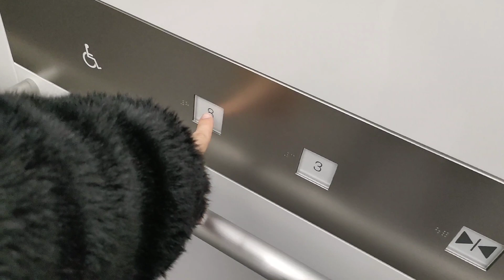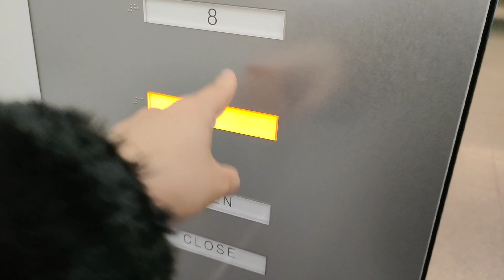【40人乗り×6】世界貿易センタービル南館のシャトルエレベーター / Mitsubishi traction elevator @ Hamamatsucho, Tokyo, Japan.